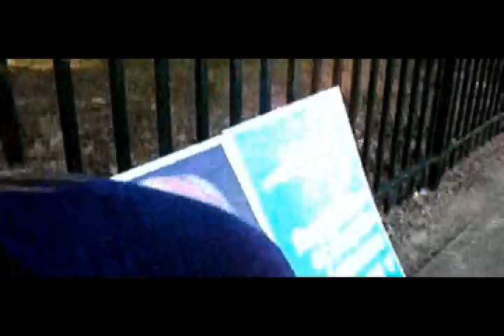here's johnny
former australian prime minister john howard pays our little street in ermington a visit on election day